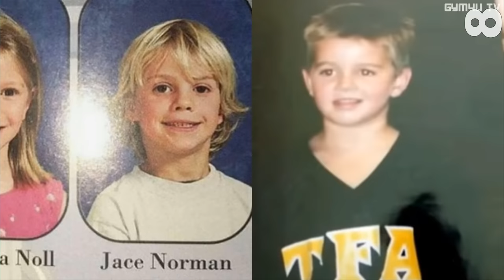Jace Norman VS Jack Griffo Transformation ★ From Baby To 2023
* Jace Lee Norman (born March 21, 2000) is an American actor. He starred as Henry Hart in the Nickelodeon television series Henry Danger from 2014 to 2020.

Norman started his acting career in 2012 with an appearance on Disney's television series Jessie.[7] From 2014 to 2020, he played the lead role in Nickelodeon's sitcom Henry Danger.[8][9] Norman has starred in the Nickelodeon Original Movies, Splitting Adam in 2015,[10] and Rufus in 2016;[11] a sequel to the latter, Rufus 2, aired on Nickelodeon in January 2017, with Norman reprising the starring role.[12] He had his theatrical film debut as the lead voice role in the animated film Spark, released in April 2017.[13][14] In 2019, he starred in the Nickelodeon Original Movie, Bixler High Private Eye, playing the lead role of Xander DeWitt.[15] In 2017, 2018, 2019, and 2020, Norman won the Nickelodeon Kids' Choice Award for Favorite Male TV Star.[16][17][18][19] He won his fifth Kids' Choice Award in a row for the same category in the 2021 Kids' Choice Awards.[20] Since 2020, Norman has been a producer on the Nickelodeon series Danger Force, and has also appeared as a guest star in that series.[21][22] In January 2022, it was announced that Norman will reprise his role in a Henry Danger film set to be released on Paramount+.[23]

* Jack Davis Griffo[2] (born December 11, 1996[3]) is an American actor. He starred as Max Thunderman on the Nickelodeon series The Thundermans (2013–2018). Griffo also had starring roles in the network's original movies The Thundermans Return, Jinxed, and Splitting Adam, and the Netflix original series Alexa & Katie.